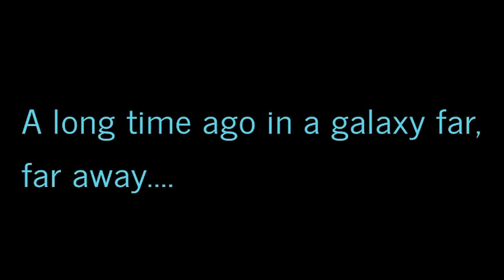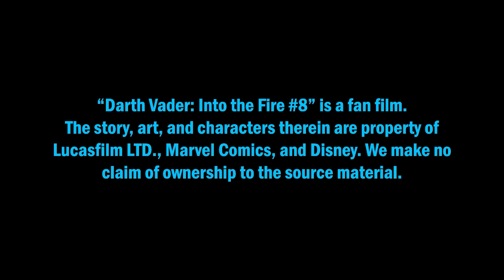"Darth Vader: Into the Fire Part III" [#8 2020] - Immersive Audio Comic!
Hi everyone, here is another of many, immersive audio comics! "Darth Vader: Into the Fire Part III"  [#8 2020] - Immersive Audio Comic! I recently decided to make Star Wars comics into immersive audio comics to provide a more seamless method of Star Wars media to those who prefer it over just reading!

A huge thanks to all those voice actors who helped me with this project at no charge, as well as help with sound effects (SEBASTIAN KEIGHLEY INTEGRAL TO THE SOUND EFFECTS) and editing from those names mentioned in the credits! I cannot express my gratitude towards them!

I hope you enjoy the immersive experience and are looking forward to more content from me. I have already started working on my Darth Vader #9 audio comic and a couple of other projects simultaneously which will come out in a few weeks, so keep an eye out for that!

Bridging the gap between "The Empire Strikes Back" and "Return Of The Jedi", this is the story of how Darth Vader deals with Luke's choice of not joining him, leading him to a search which brings back a lot of memories...

"Darth Vader: Into the Fire Part III"

CAST

Darth Vader                                                   JASON WOODS
Ochi of Bestoon                                            JAY SILVER
The Eye of Webbish Bogg                           NABA HAIDER
Sly Moore                                                       EVE ECLIPSE
Death Troopers                                             SEBASTIAN KEIGHLEY

Directed & Mixer
NABA HAIDER

Sound Effects
SEBASTIAN KEIGHLEY

Written by
GREG PAK

Published by
Marvel Comics

ATIN PIANO

Other Music

John Williams

This comic book dub is a fan film. The story, art and characters therein are the property of Lucasfilm, Disney and Marvel Comics. We make no claim of ownership to the source material.

Hello there! This channel will be all about making comics into immersive audio comic movies using voice actors, sound effects, music, animators and so much more! My main focus will be Star Wars, but may move into other franchises down the line.

I am just starting my audio comics with the Darth Vader (2020) comics. I will continue with other Star Wars Comic series' to continue from this point including Obi-Wan, Star Wars, Darth Maul related content and more!